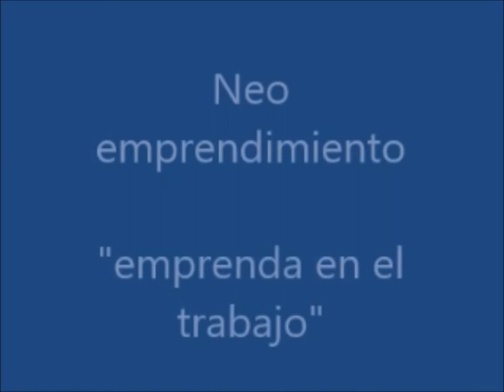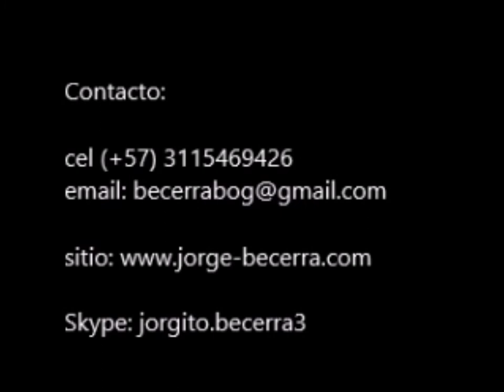reel Jorge Becerra Entrenamiento Disruptivo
REEL MUESTRA DE LOS CURSOS DE ENTRENAMIENTO DISRUPTIVO, CON TV SHOWS Y TÈCNICAS DE JUEGO CORPORATIVO PARA EJECUTIVOS, FUERZAS DE VENTAS, SERVICIO AL CLIENTE.